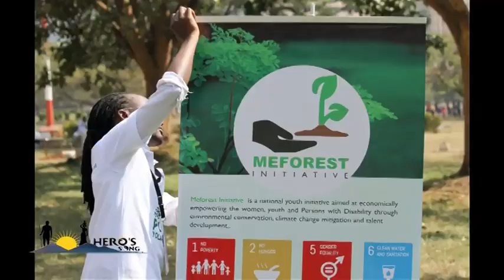HERO'S SONG:Richard Kakunga